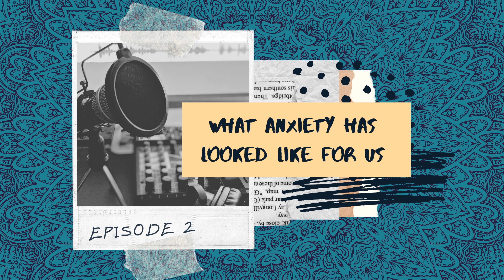What anxiety has looked like for us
Welcome to the next episode of The Disconnect! In this episode we will be discussing when our anxiety first began and the impact it had on our lives at that time.

 TW: Please be advised. This episode contains discussion about anxiety triggers such as death. Listener discretion is advised.